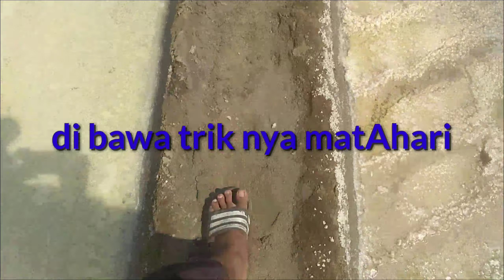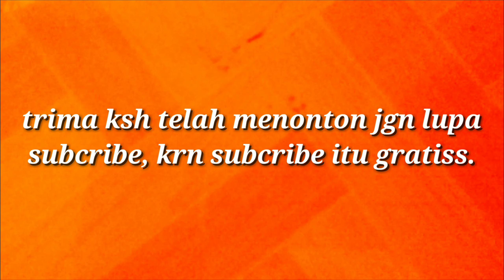Tukang pijat vs tukang garam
Video ini ber pariasi tuk menghibur teman2 & Saudara dgn di iringi music... pasti josss.